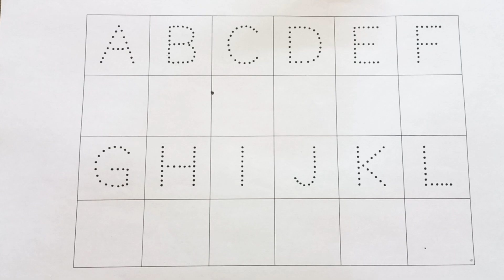abcd, abcde, a for apple b for ball C for cat, alphabets, phonics song, अ से अनार, 123 counting